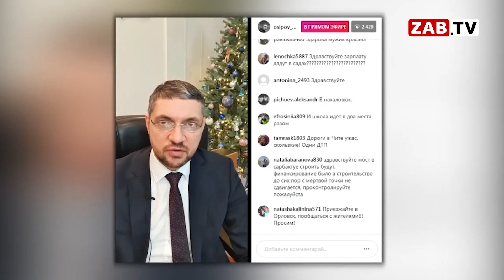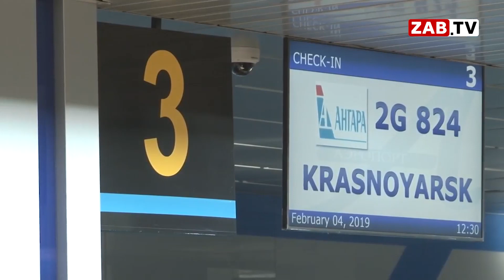Картина Дня - 13 июля 2022 года